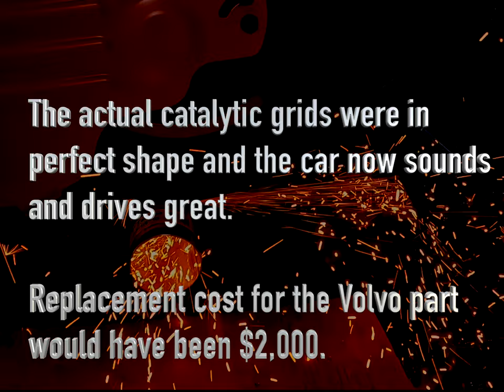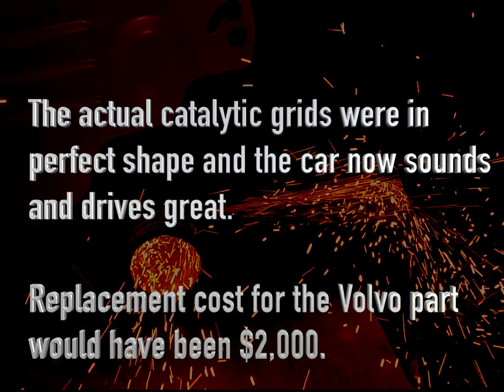Catalytic Converter Rebuild (2009 Volvo XC90 3.2)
In the XC90, the flex pipes are integrated into a dual catalytic converter unit.  The flex pipes and factory welds eventually rust through when the car is driven in regions where heavy road salt is used.  This leads to an increase in exhaust noise.

Because it includes two catalytic converter cans, a replacement unit would cost around $2,000CAD plus sales taxes (for the original Volvo part).  The actual catalytic grid can outlive the car, and my grids were in perfect shape despite the rusted pipes.

This video shows how I patched the leaks and replaced some rusted out hardware.  The car sounds and drives great now, but next time I think I'll just cut out the catalytic canisters and rebuild everything else from new metal.